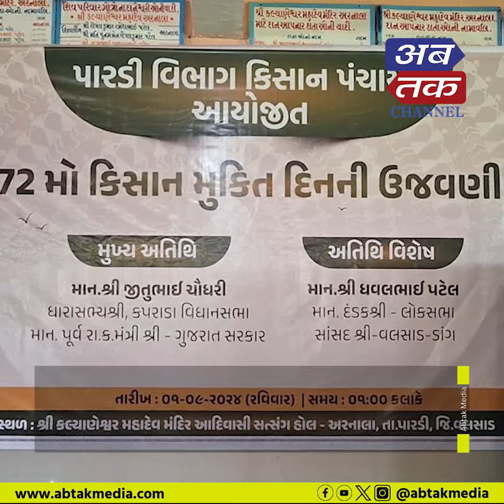Valsad: પારડીમાં કિસાન મુક્તિ દિવસ ખેડા સત્યાગ્રહની કરાઈ ઉજવણી